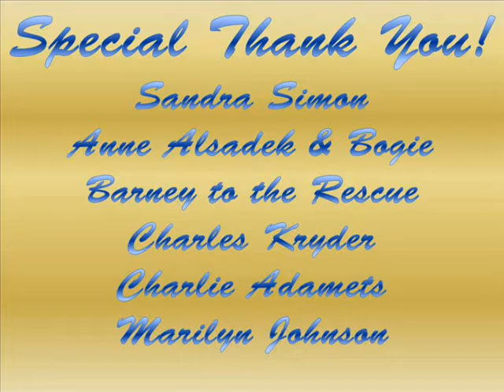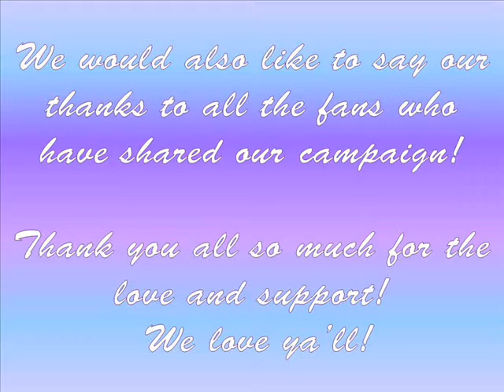Thank you Tinks' fans!